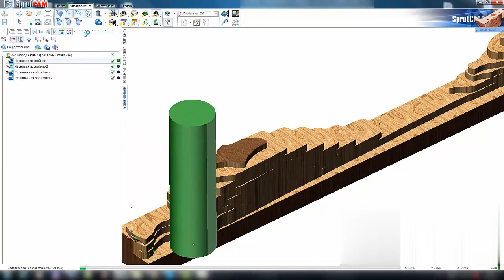CNC Router Rotary Axis Working Simulation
Mr.Leon Xu